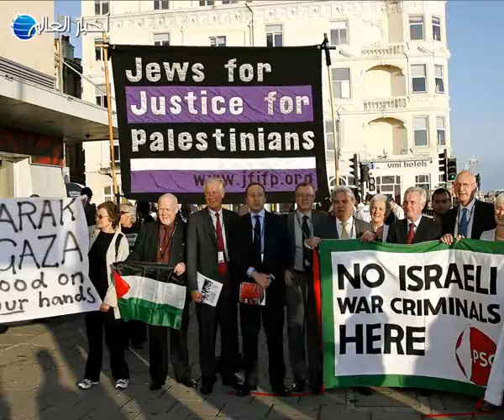العالم في دقيقة 01-10-2009